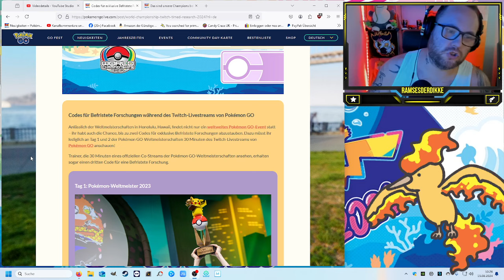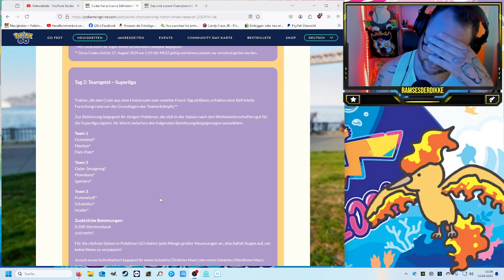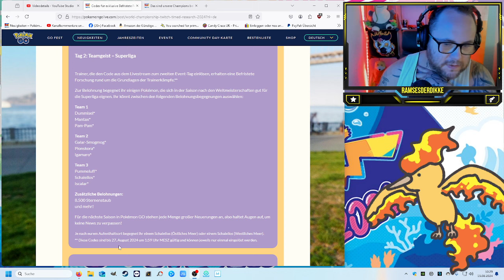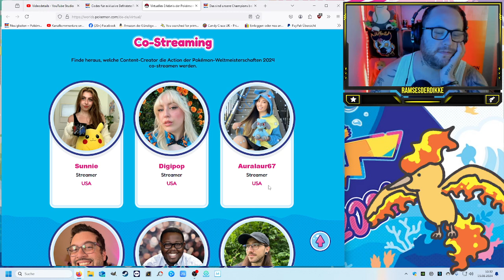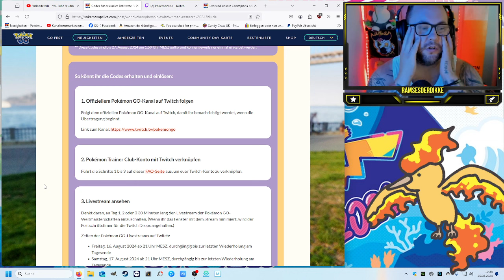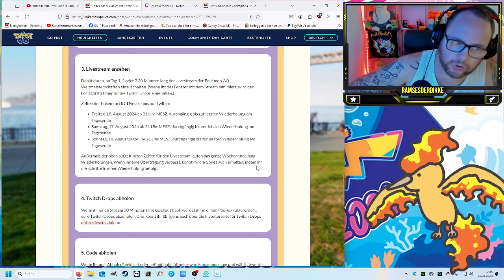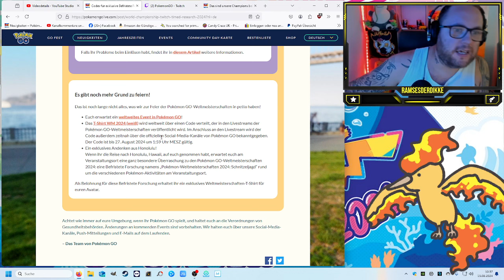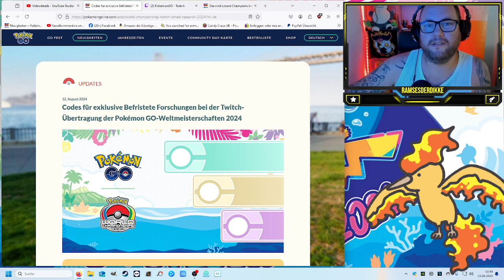3 Codes am WE aber WIE ?!? | Pokémon GO Deutsch # 3077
GUMMA !!!